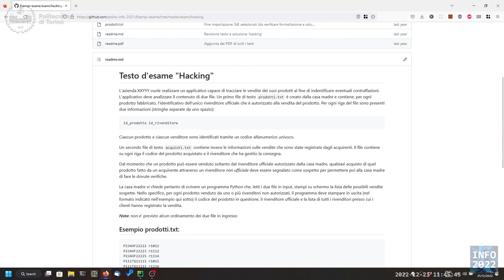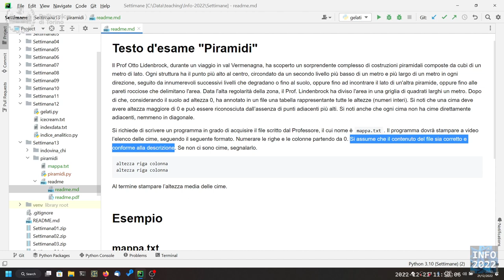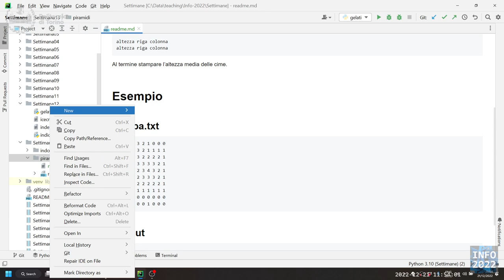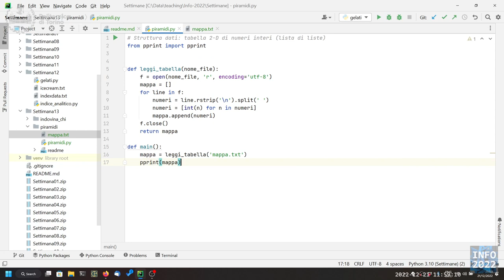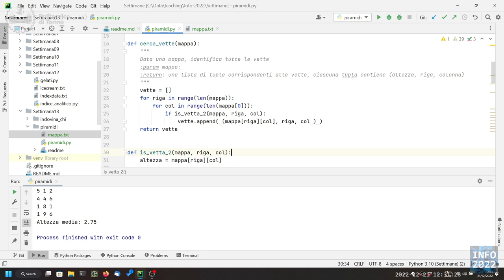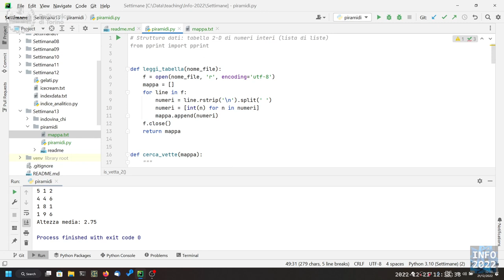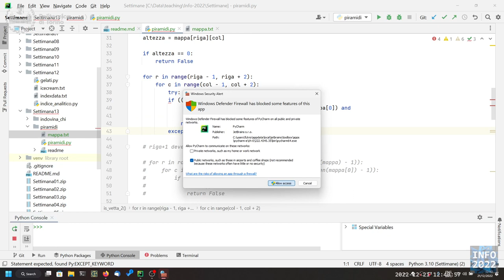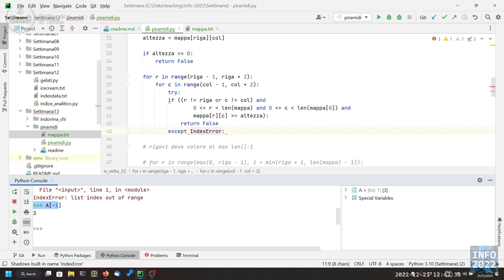Informatica2022-L37a: Esercizio d'esame (Piramidi)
Lezione 37/a (21/12/2022): Esercizio d'esame (Piramidi).